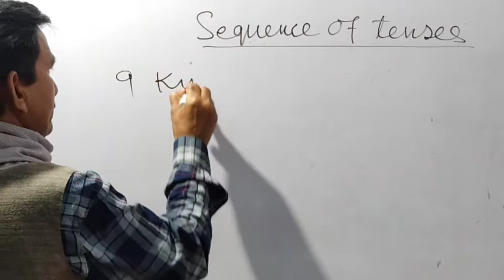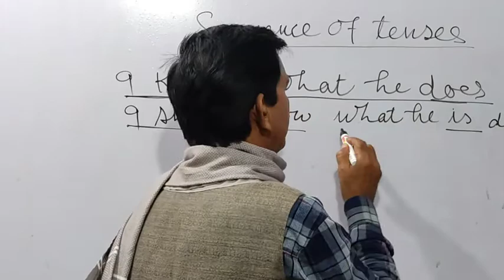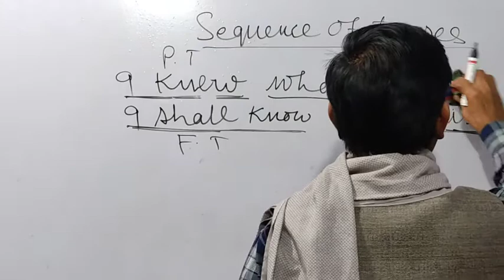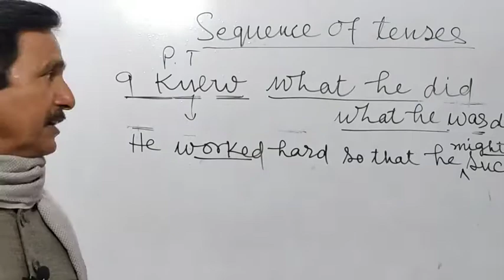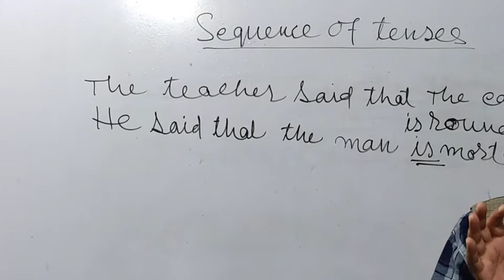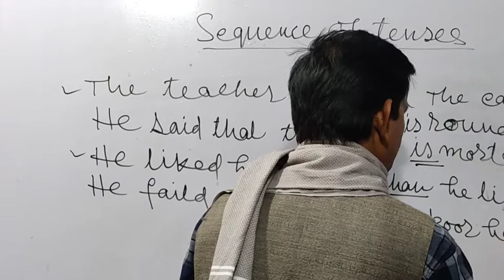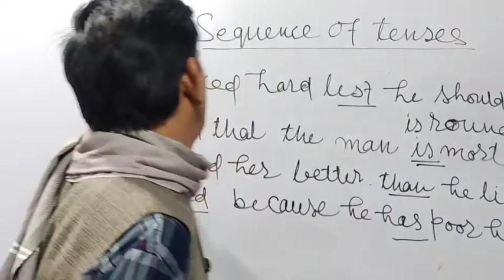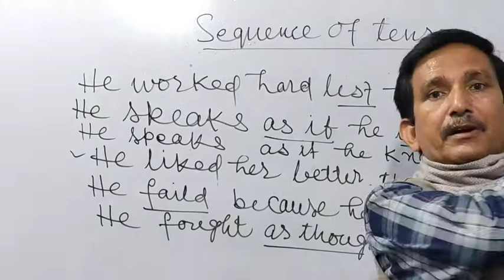Sequence of Tenses: Class 9th, lesson 2, grammar portion.